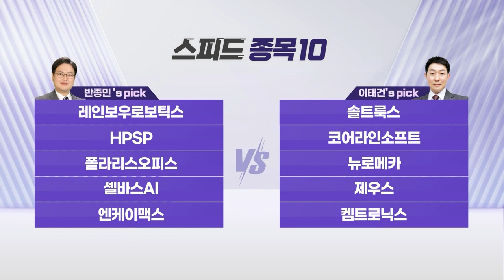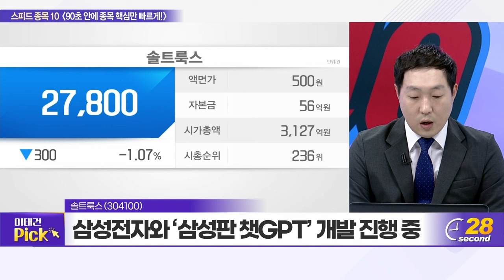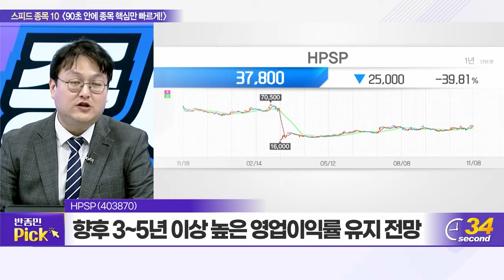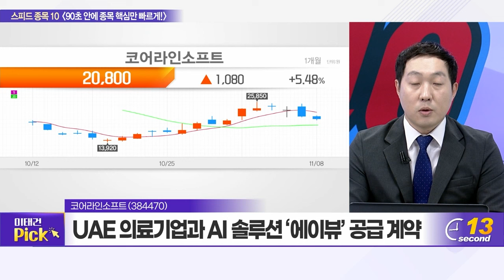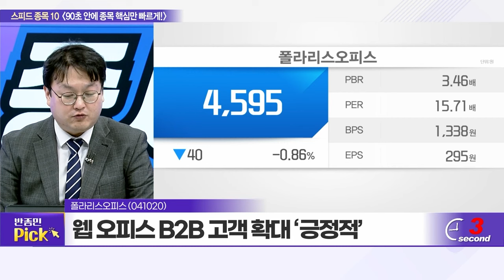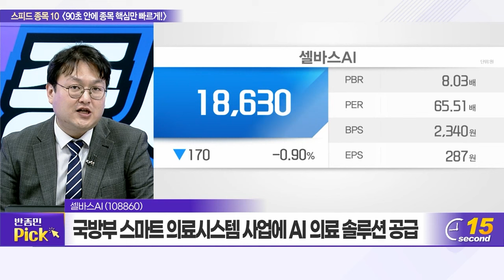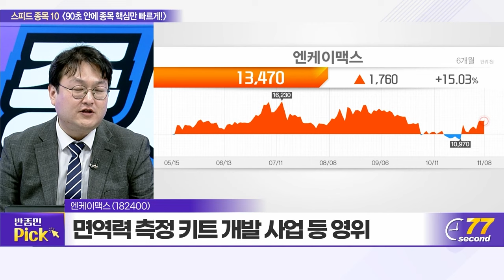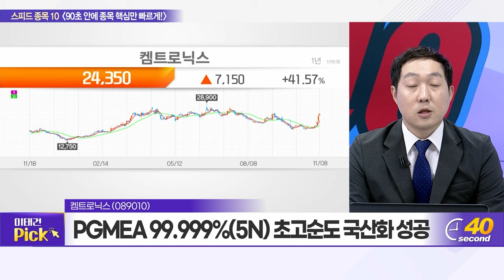레인보우로보틱스, 솔트룩스, HPSP, 코어라인소프트, 폴라리스오피스, 뉴로메카, 셀바스AI, 제우스, 엔케이맥스, 켐트로닉스_스피드 종목 10 (20231108)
레인보우로보틱스(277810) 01:45
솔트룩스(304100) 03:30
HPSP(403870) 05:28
코어라인소프트(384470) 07:08
폴라리스오피스(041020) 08:46
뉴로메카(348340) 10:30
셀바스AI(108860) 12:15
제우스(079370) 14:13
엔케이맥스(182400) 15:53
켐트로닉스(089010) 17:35